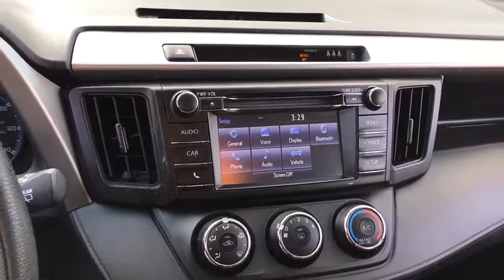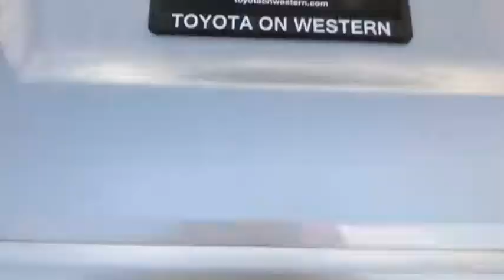2017 Toyota RAV4 Chicago, Oak Lawn, Calumet city, Orland Park, Matteson, IL 20335B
Silver Sky Metallic Used 2017 Toyota RAV4 available in Chicago, Illinois at Toyota on Western. Servicing the Oak Lawn, Calumet city, Orland Park, Matteson, IL area.

6941 South Western Ave.

Only 34,861 Miles! Delivers 29 Highway MPG and 22 City MPG! This Toyota RAV4 delivers a Regular Unleaded I-4 2.5 L/152 engine powering this Automatic transmission. Wheels: 17 x 6.5J -inc: caps, Urethane Gear Shift Knob, Trip Computer.* This Toyota RAV4 Features the Following Options *Transmission: 6-Speed Automatic, Transmission w/Driver Selectable Mode, Sequential Shift Control and Oil Cooler, Towing Equipment -inc: Trailer Sway Control, Tires: P225/65R17H AS Wide Vent, Tailgate/Rear Door Lock Included w/Power Door Locks, Strut Front Suspension w/Coil Springs, Steel Spare Wheel, Split-Bench Front Facing Rear Seat, Single Stainless Steel Exhaust, Side Impact Beams.* Stop By Today *You've earned this- stop by Toyota On Western located at 6941 S Western Ave, Chicago, IL 60636 to make this car yours today!